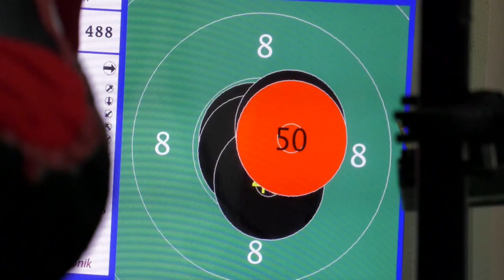Playground | Meet Multi-awarded Rifle Shooters Amparo Acuña and Jayson Valdez | One Sports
Playground hosts Paolo and Bea interview two of the Philippine Shooting Team’s most highly decorated athletes, Amparo Acuña and Jayson Valdez.